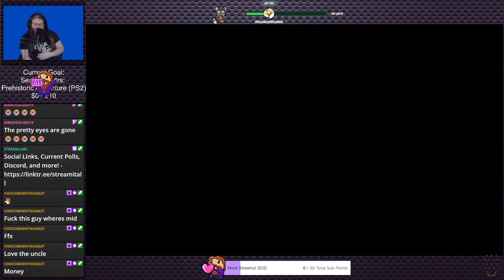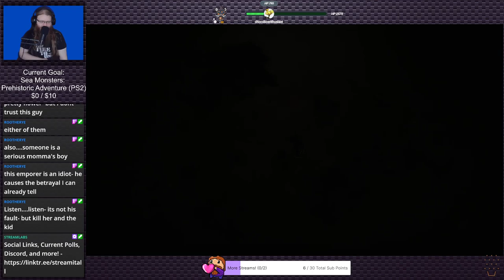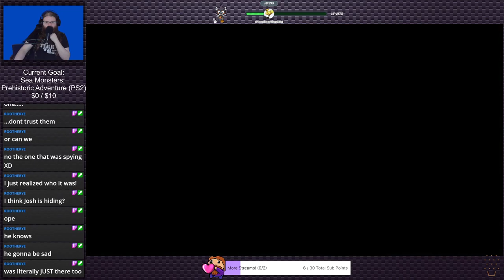Final Fantasy XVI (Stream 12) | Stream Plays #16 (Twitch VOD)